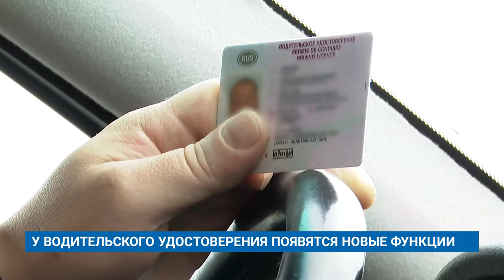У ВОДИТЕЛЬСКОГО УДОСТОВЕРЕНИЯ ПОЯВЯТСЯ НОВЫЕ ФУНКЦИИ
У водительского удостоверения появятся расширенные функции. Соответствующий законопроект рассмотрят в Госдуме до конца 2021 года. А в 2022 году в России с помощью водительских прав можно будет проводить финансовые операции. Например, брать потребительский кредит до 15 тысяч рублей.